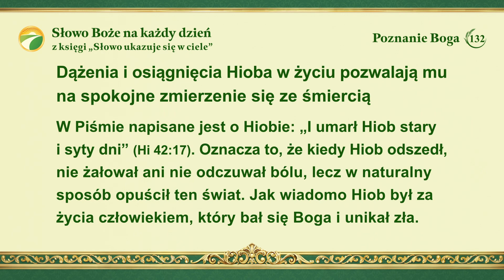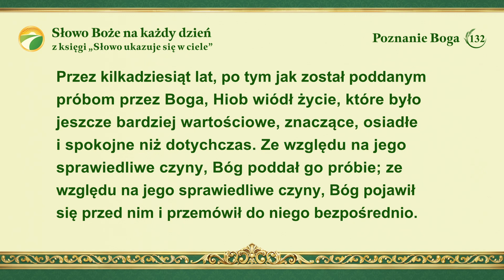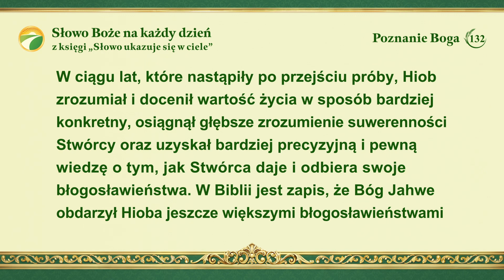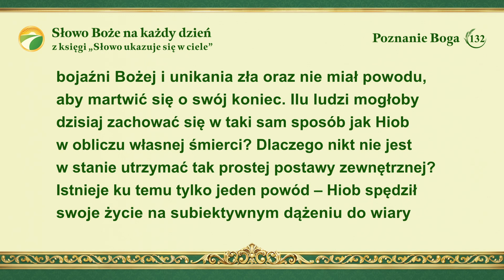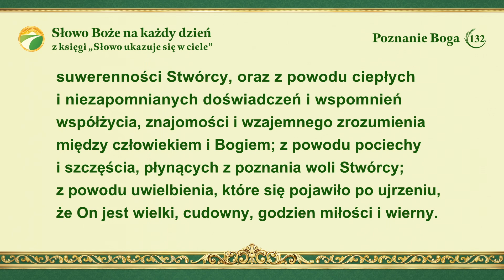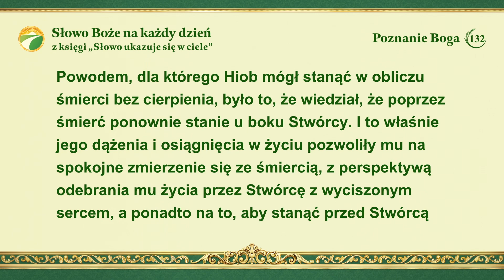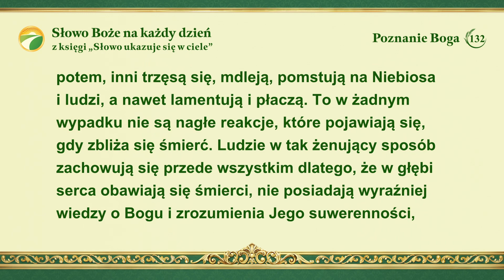Słowo Boże na każdy dzień: Poznanie Boga | Fragment 132